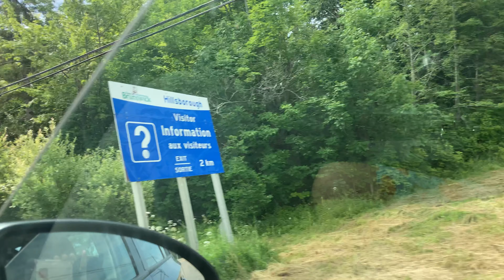On the way to Hopewell Rocks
Beautiful Albert County. Hills and woods.